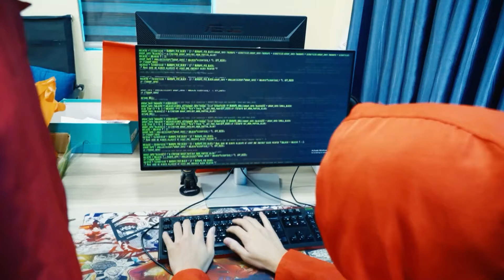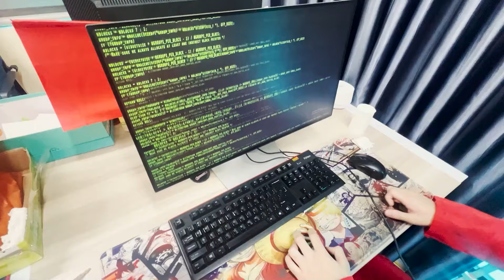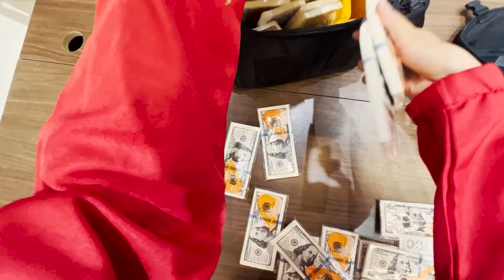PARKOUR VS MONEY HEIST | No SURVIVE, Exits are closing fast (BELLA CIAO REMIX)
The videos on this channel are not intended for children under 13 years old: all images are for illustrative purposes only (fully censored before production) to convey the educational message, without inciting sexual, provocative, pornographic, illegal, or harmful content to children.
The weapon images in the videos are toys made entirely of plastic and paper, not real weapons."